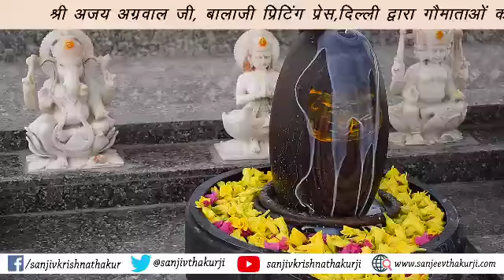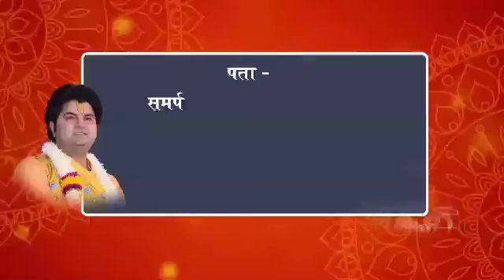अजय अग्रवाल जी निवासी दिल्ली के द्वारा गौमाताओं की सम्पूर्ण सेवा हेतु सहयोग